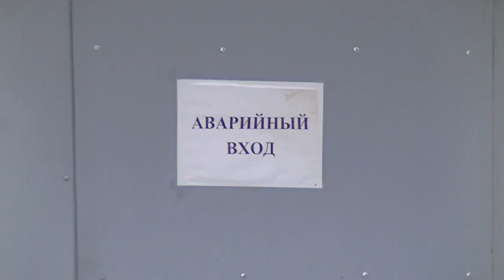концерт от рок группы репродуктор видео михайловка